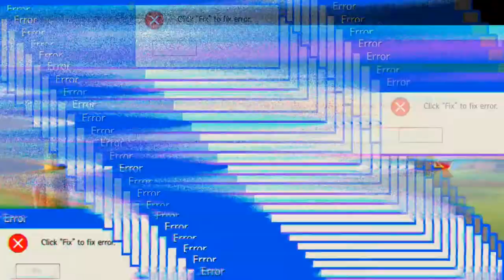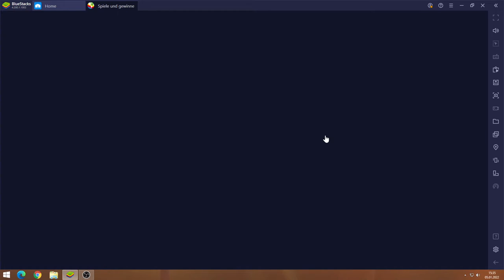Billionaire Casino #05.01 JndT (BlueStacks)